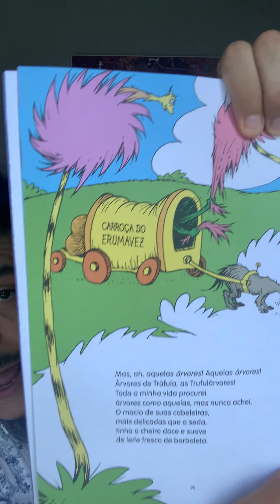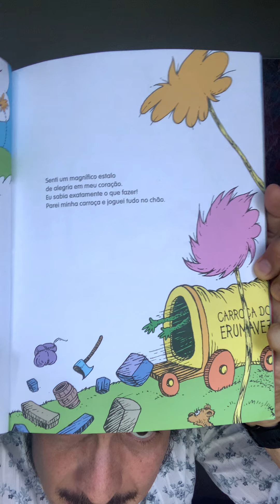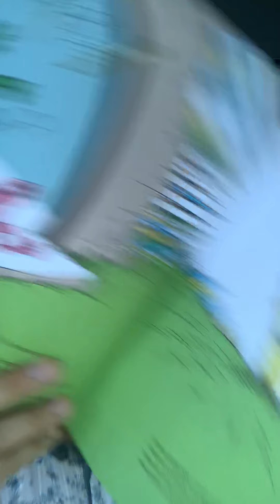Hora da História - O Lórax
Mateus Solano fazendo a contação de "Lorax", de Dr.Seuss.

Nesta fábula sobre a preservação do meio ambiente, os leitores vão conhecer essa criatura peculiar, que é o protetor das árvores de Trúfula - com copas coloridas, macias e cabeludas! -, e seu grande adversário, o Erumavez, que não via nenhum problema em derrubar as árvores para fabricar suas nãonecessidades. Edição bílingue, com tradução da poeta Bruna Beber e curiosidades sobre o autor mais popular dos Estados Unidos!